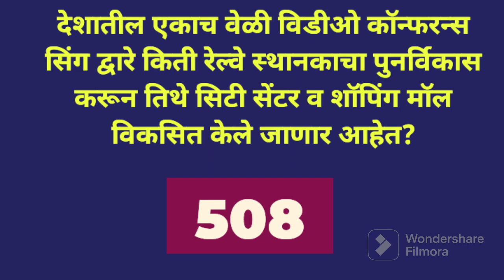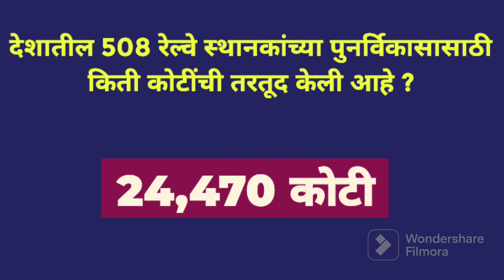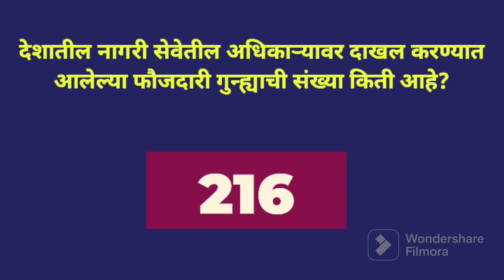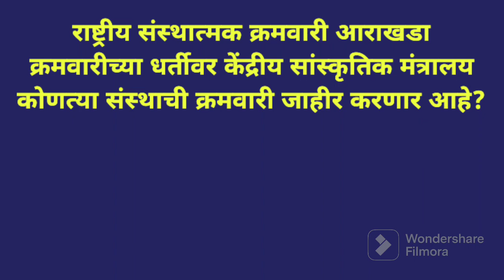चालू घडामोडी - 5 ऑगस्ट 2023 || Current Affairs || MPSC/UPSC ची तयारी